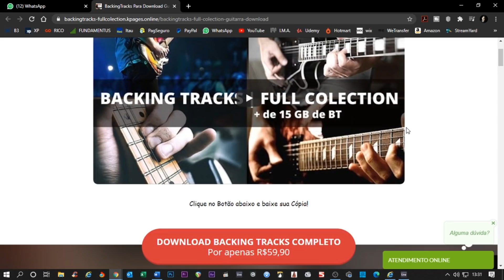VEJA o que esse CASAL APRONTOU nas MÚSICAS - Overdriver Duo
▶Sorteio Barra Music Sorteio de um pedal Joyo Vintage Overdrive Sorteio será gravado e essa gravação será divulgada em uma live no canal Barramusic dia 23 de setembro no canal barramusic. Apenas um comentário por pessoa, a ferramenta de sorteio indica quantos comentários a pessoa fez, se houver 2 comentários a pessoa será eliminada. O frete do pedal será gratuito via PAC -correios, para qualquer lugar do Brasil, não enviaremos para fora do Brasil em nenhuma hipótese. Para concorrer ao pedal tem que estar inscrito nos canais Barramusic tv e do mauricio Alabama, comentar no vídeo abaixo listado o nome completo, cidade e sua rede social para enviarmos o prêmio, Se não houver resposta do ganhador em 15 dias sortearemos o pedal novamente Apenas um comentário por pessoa, quem comentar 2 vezes será automaticamente eliminado!

* Os cupons NÃO são válidos para os modelos EDIFIER: R1000T4, R1280DB, R1700BT, W800BT e TWS1 a partir de 30/06/2020 * Os cupons e descontos NÃO são válidos em Produtos com condições especiais com/em prazos determinados. Como por exemplo ofertas com contagem regressiva ou e-mail marketing promocional. * A Loja EDIFIER não se responsabiliza pelos cupons em divulgações externas que não estejam atualizadas. * Os produtos que já possuem alguma condição especial (por exemplo: produtos com desconto de: valor / para: outro valor) anulam todos os cupons e descontos. * Os cupons e descontos NÃO são válidos em Peças e Acessórios, CD, Camiseta ou qualquer outro produto pertencentes a uma Banda, Cantor(a) ou Grupo musical. * Os cupons e descontos NÃO serão válidos para os produtos recondicionados (Selo A, Selo B ou Selo C), caso sua compra tenha algum produto recondicionado entre outros novos, o cupom NÃO será aplicado. * As regras dos cupons e descontos podem ser ajustadas sem aviso prévio. * Caso as regras sejam ajustadas, as novas condições de uso do cupom e aplicação de descontos serão informadas no link do Termos e Condições localizado no final da pagina do site Loja Edifier. * Cupom exclusivo personalizado para Cliente, obrigatoriamente devera ser utilizado apenas pelo Cliente em questão para o produto negociado no momento que o cupom foi gerado, a Loja Edifier ira cancelar o pedido e a compra caso os requisitos não sejam seguidos. Quer anunciar sua empresa ou produto?